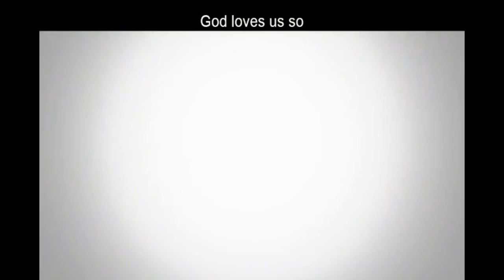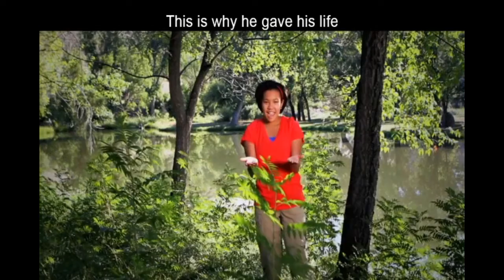Children's Liturgy - February 14th, 2021